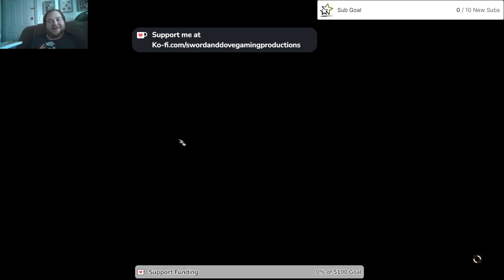Highlight: Act 3 play through Murder Investigation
Rogar, Karlach, Wyll and Astarion continue to look into the murders occurring around Baldur's Gate. Doing what is needed to save lives. Join us for a thrilling play through of Act 3 in Baldur's Gate, where we'll be investigating multiple murders occurring in the city. Will we be able to solve the case and bring the killer to justice?